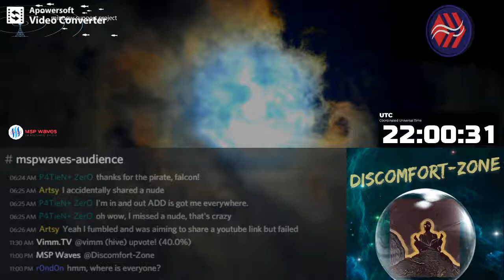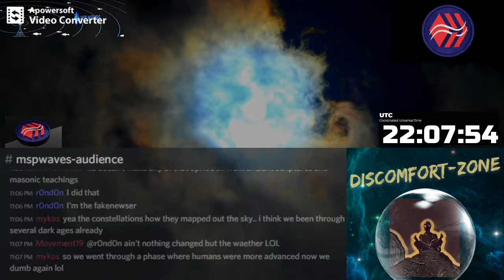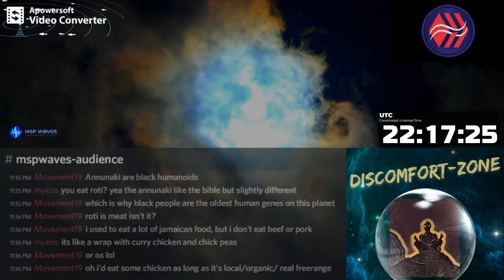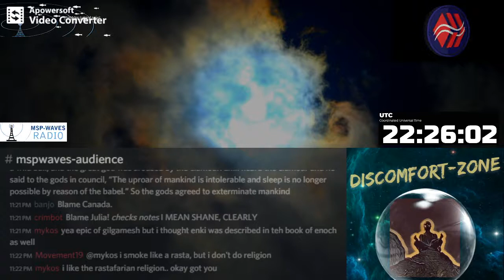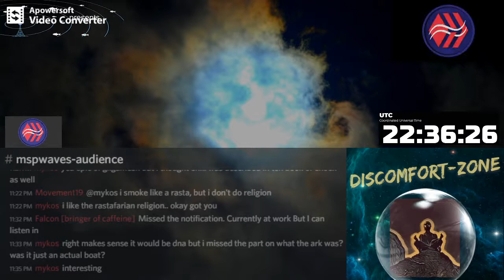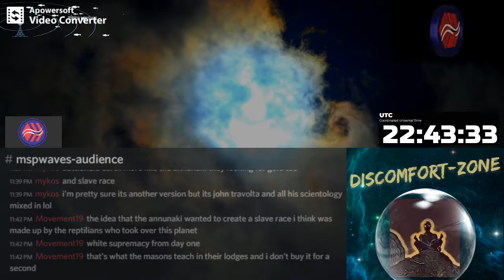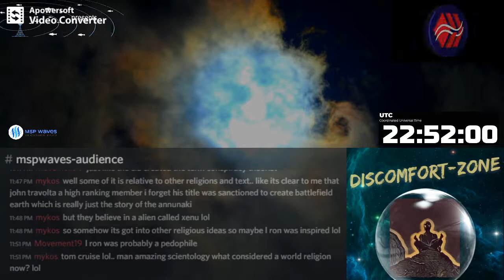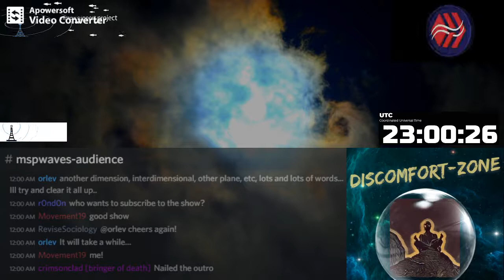E#19 The Deluge - The Discomfort-Zone podcast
Hello one and all,

Another week, another episode, and finally we made it...
The Flood!!!
What was that great deluge like, why did the gods decide to punish mankind, and how on earth did we survive...?

Have a listen, tell me what you think.

If this is the first episode you hear, you may want to start at episode 14 or 15 and work your way up. If you have no prior knowledge of the subjects it might be a bit confusing at first.

The show is live every Thursday, 22:00 UTC on Discord. If you would like to listen live and interact with me through the chat, you can join the MSP-waves discord channel
Or if you prefer, you can just listen live on the MSP-waves-broadcast network